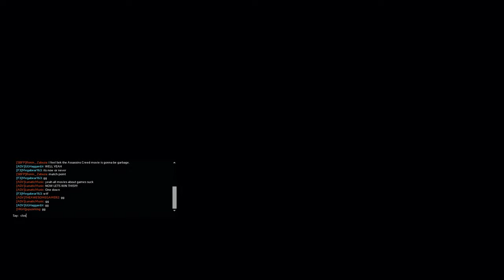Titanfall 2 + Part 10 + Last Titan Standing + Black Water Canal + free weekend fun